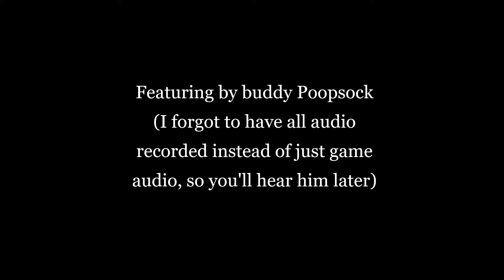Cozmo's Halloween Special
Who needs an upload schedule when you also have somewhat bad content!

Wait.